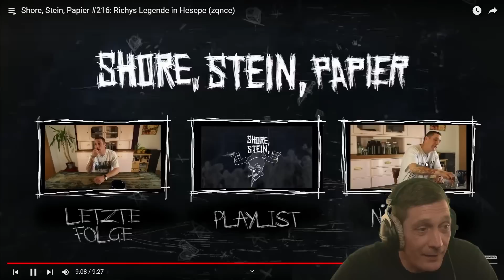$ick reagiert auf Richys Legende in Hesepe!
Merks Mal! Tour 2022/23

$ick reagiert immer Live auf Twitch!

Das Buch "Shore, Stein, Papier"